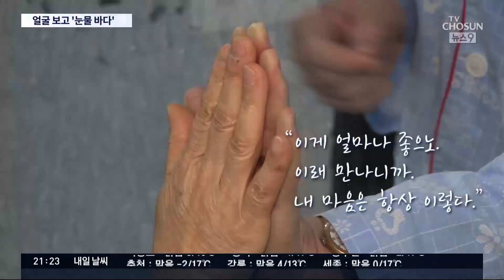가림막 두고 '눈물'…14개월 만에 요양병원 가족 면회 재개 [뉴스9]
코로나 관련 소식으로 이어갑니다. 코로나가 가족 간의 만남에도 제한을 가져왔죠. 특히 요양병원 등 코로나에 취약한 계층이 많은 시설에선.. 가족 면회도 금지돼 가족들은 생이별을 해야만 했습니다. 1년여 만에 오늘부터 투명막을 사이에 둔 제한적 면회가 허용됐는데요.. 눈물 바다였습니다.